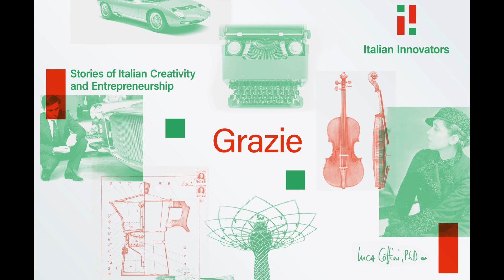La forma della vittoria. Il creatore della Coppa del mondo di calcio: Silvio Gazzaniga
* Il significato della vittoria nei secoli
* Il disegno della "Coppa del mondo". Il disegno del trionfo
* Storia e significato della coppa
* Le leadership di GDE Bertoni nel mercato globale dei trofei

Grazie della visione! Puoi trovare più storie in inglese e conoscere meglio il progetto di Italian Innovators alla pagina Nel frattempo, ti invito a seguirmi su LinkedIn o Instagram (@italianinnovators) o a iscriverti a questo canale YouTube per ricevere nuovi materiali e notifiche di nuovi episodi.